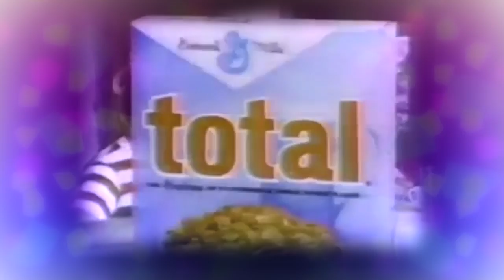Kizzume's Mystery Commercial Theater Ep 41: Hostess Summer